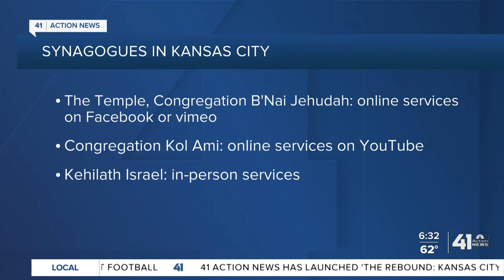KC-area congregations adapt for Yom Kippur observance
Yom Kippur will look and feel very different for Kansas City's Jewish communities this year.